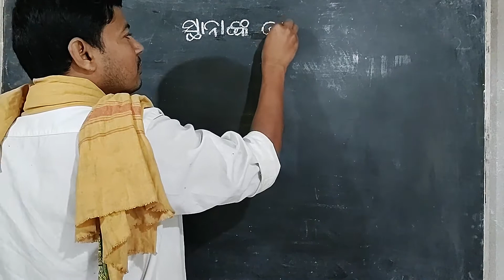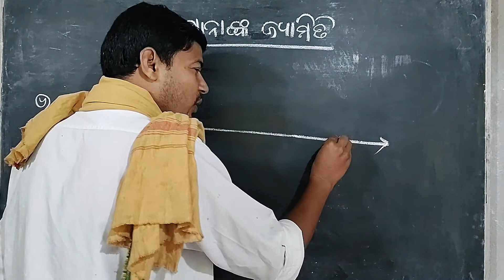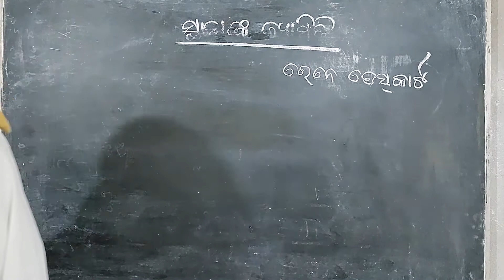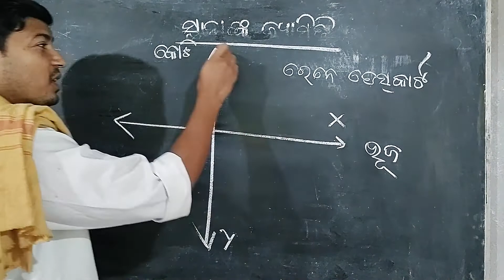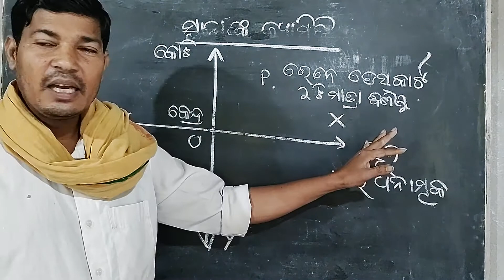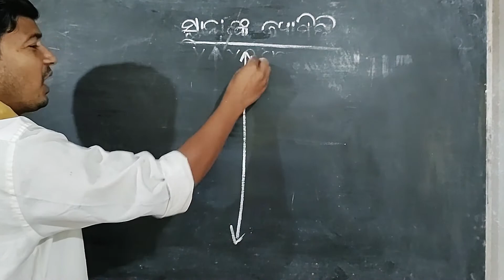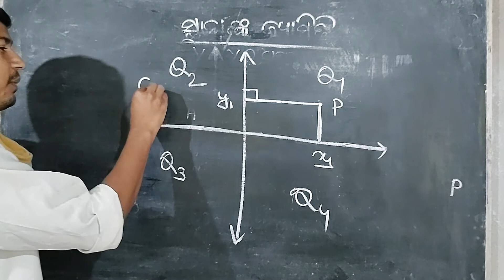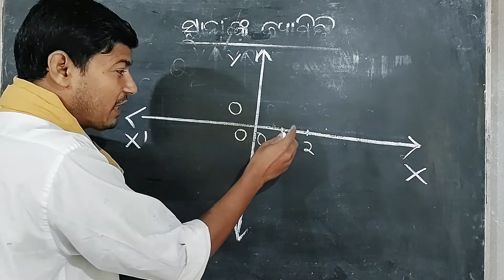Coordinate geometry ,1st period ,9th class